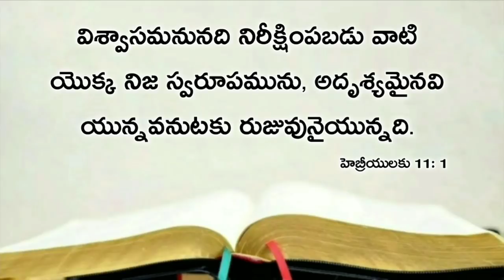Today's promise 06.05.2020